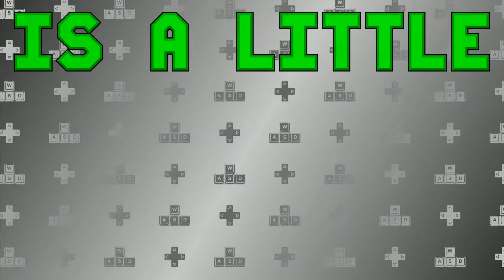The Grind is Real - Part 5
In this last clip from this week's discussion, we discuss how the grind came to be and how it has evolved, as well as speculate on how things could change (hopefully for the better) in the future.